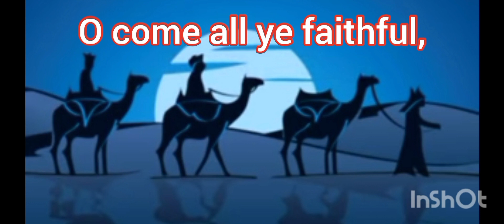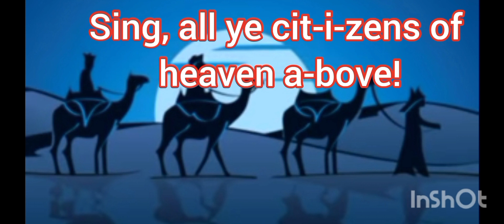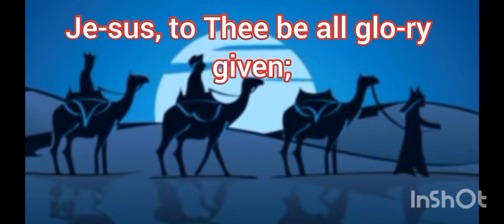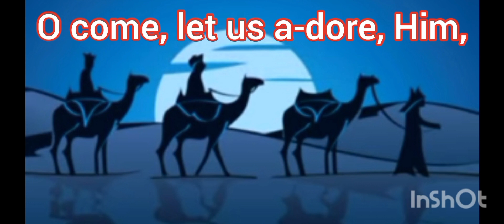O come, All ye faithful with lyrics |5:50 |Christmas song | Christmas time|8s enne's blog